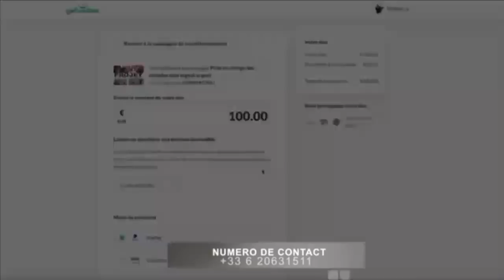BUT NA FILET dit tout haut " voilà pouquoi ngai na ROBINIO to bengaki ye BONOBO, ako bela motema"